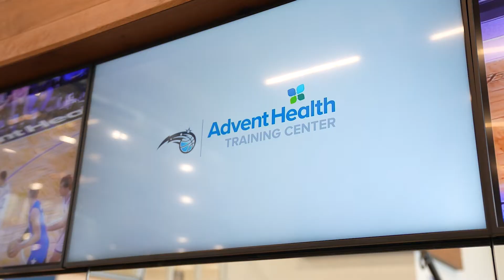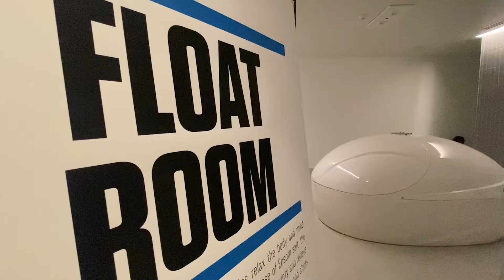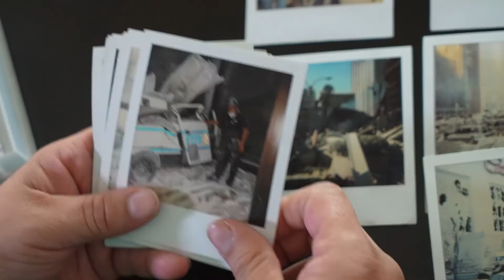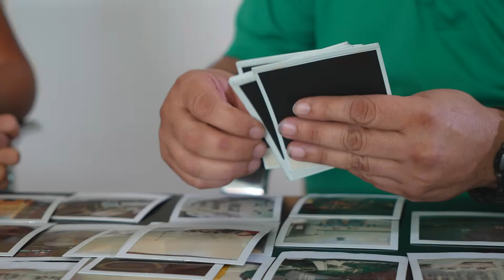AdventHealth TV - Episode 171